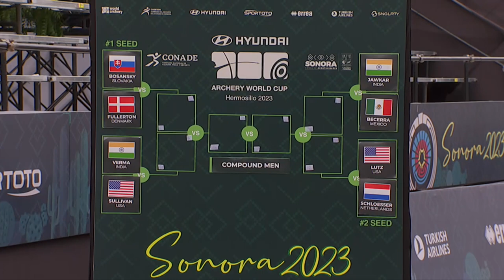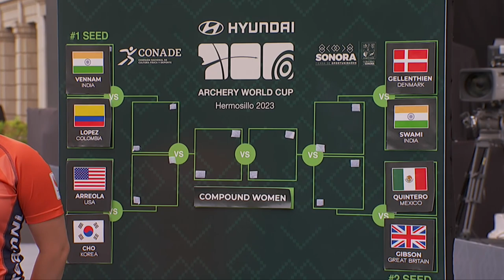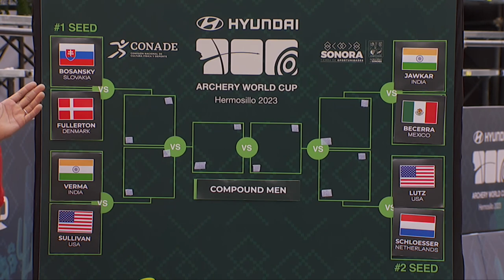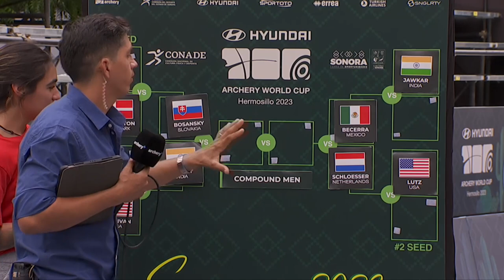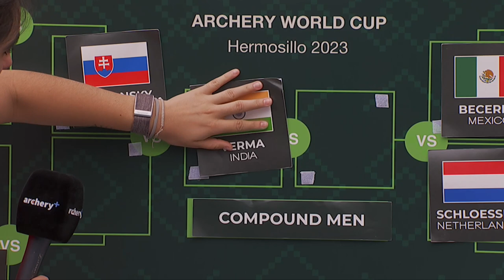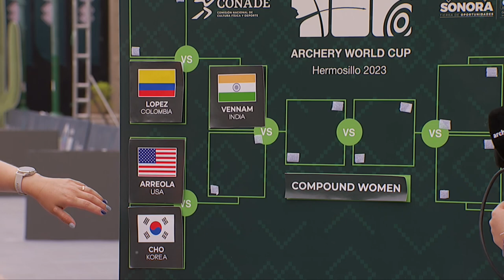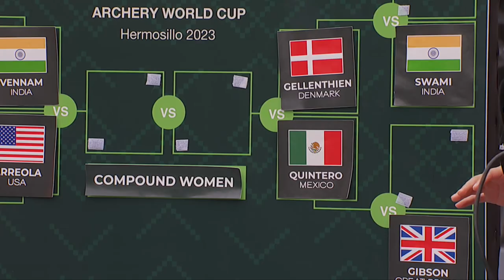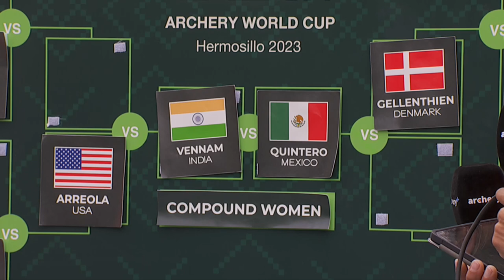The archery+ live show in MEXICO | Compound preview | Hermosillo 2023 Hyundai Archery World Cup